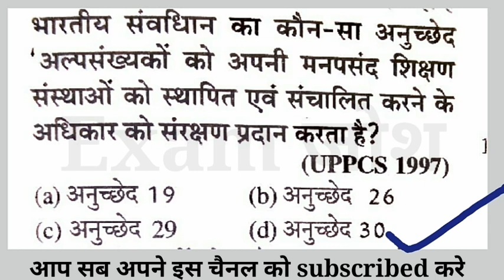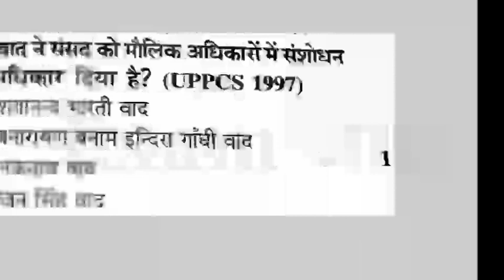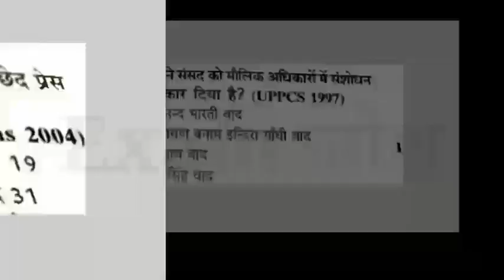प्रैकि्टस सेट || practice set || indian polity || भारतीय संविधान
प्रैकि्टस सेट
Practice set